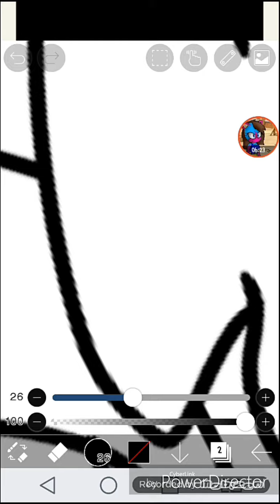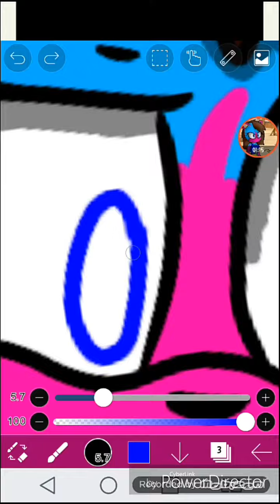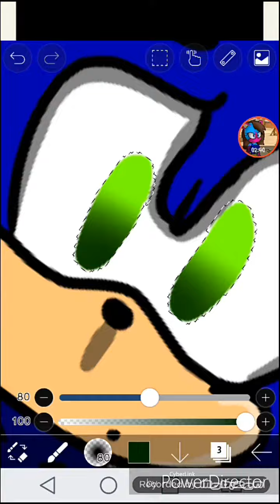Speedpaint: Me and Sonic redraw